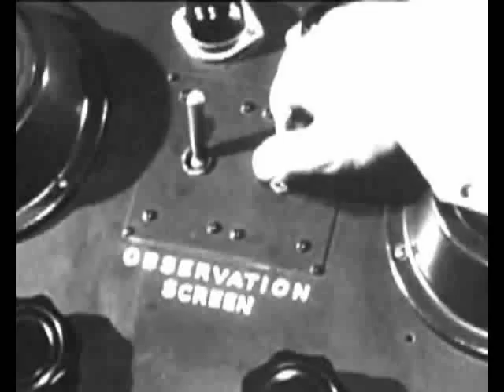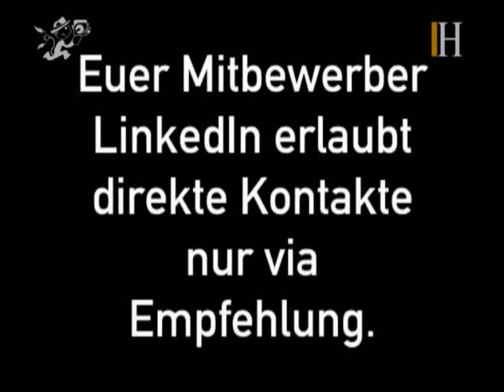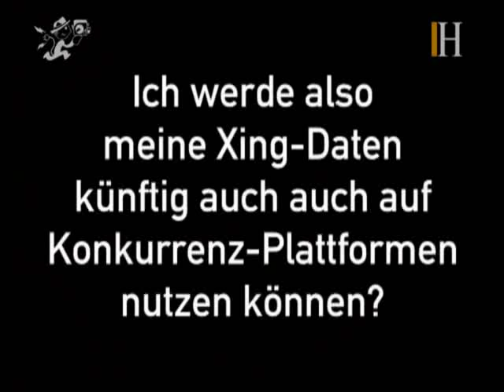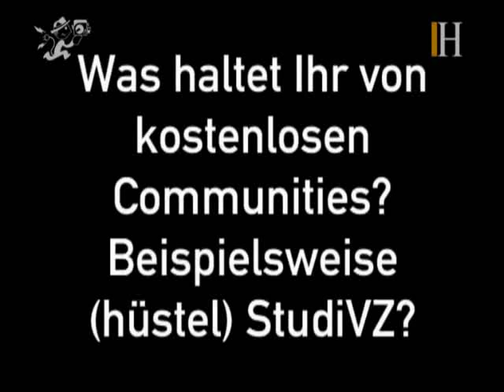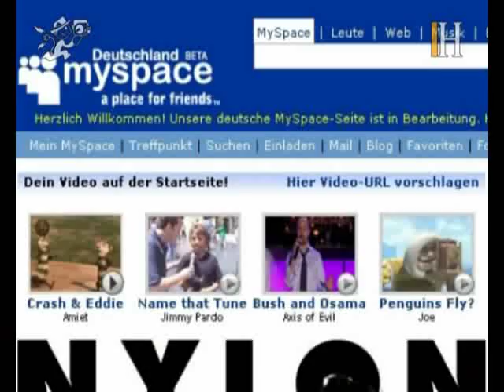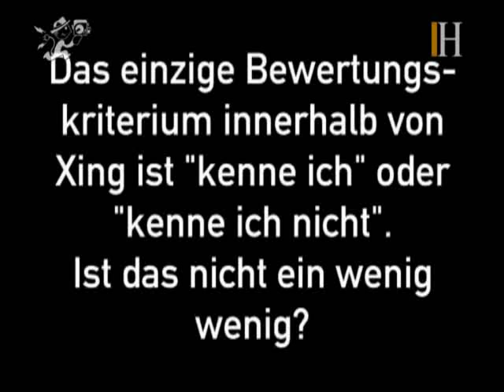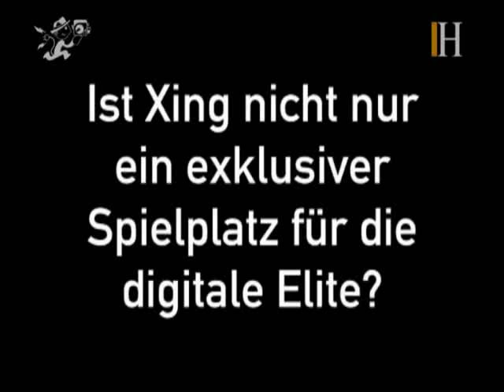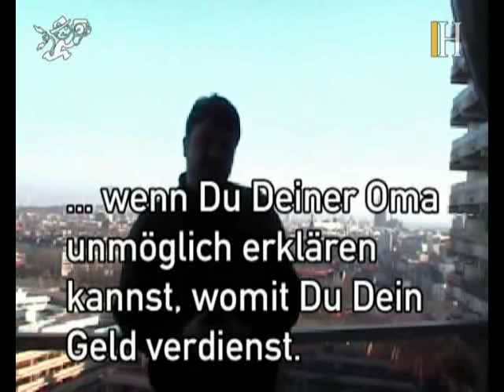Elektrischer Reporter S01E23 - Daniela und Lars Hinrichs über Xing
Xing (ehemals OpenBC) sei "das Intranet der Geschäftswelt", sagt Unternehmensgründer Lars Hinrichs. Einige sehen im Knüpfen virtueller sozialer Netzwerke die Zukunft des Wirtschaftens; jenseits von angestammten Hierarchien und Vitamin-B-Clubs. Andere halten hingegen Business-Kontaktplattformen wie Xing nur für neue Spielplätze der Eitelkeit.

Den Vorwurf, Xing sei ein "Datenkäfig", kontert Hinrichs mit der Ankündigung einer offenen Datenschnittstelle. Über diese API sollen künftig die eigenen Xing-Netzwerkdaten auch in anderen Applikationen und Plattformen nutzbar sein.